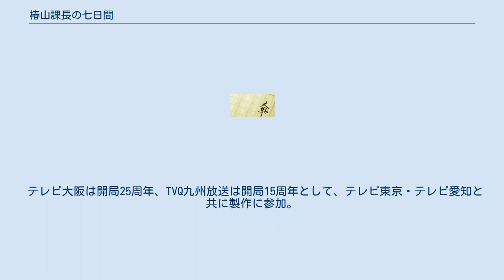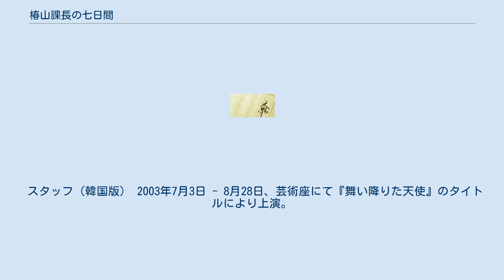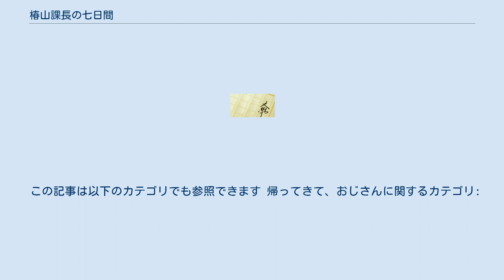椿山課長の七日間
『椿山課長の七日間』（つばきやまかちょうのなのかかん）は、浅田次郎による日本の小説。
『朝日新聞』の連載小説として2001年7月2日から2002年4月16日にかけて連載された後、同年9月に朝日新聞社より刊行された。
 2003年に舞台化、2006年に映画化され、2009年に国内、2016年には韓国でテレビドラマ化された。
 46歳で脳溢血のため過労死した百貨店の課長・椿山和昭は、現世に強い未練を残していた。
あの世の中陰役所でそれを訴え、現世への「逆送」を願い出た椿山は、同じように逆送を希望した72人の中から、実の両親を探し出すことを希望していた少年の雄一（蓮）と、人違いで殺されたために子分が抗争を起こそうとしているのを防ぎたいと希望したヤクザの親分の武田と共に選ばれ、正体を明かさないことを条件に初七日が終わるまでの間だけ美女の姿で現世に逆送される。
 だが、事前に「まだ知らない重大な事実がある」と伝えられていた椿山を待っていたのは、想像以上の過酷な現実であった。
老人ボケになってしまったと思っていた父が実は矍鑠とし、パソコンを使い孫とeメールの交換すらしていた事実だけでも十分ショックだったところに、知人のふりをして自分に線香をあげに行った自宅で、妻の由紀が葬儀が終わったばかりにもかかわらず、生前から愛人関係にあった部下の嶋田を家に招きいれ、夫婦同然の生活を送っており、息子の陽介も母の不倫に傷ついていた事実を知り打ちのめされる。
 一方で、椿山が事態の把握のため自宅に職場にと奔走している間に、蓮と武田も自らの目的を果たすため、それぞれ行動する。
 2006年11月18日より全国松竹系にて公開された。
西田敏行と伊東美咲は『タイガー&ドラゴン』、『釣りバカ日誌16 浜崎は今日もダメだった♪♪』以来の共演となる。
興行収入2.7億円。
物語の結末などは映画独自の展開となっている。
 キャッチフレーズは、「ひとめあなたに、会いに生きたい」。
 テレビ大阪は開局25周年、TVQ九州放送は開局15周年として、テレビ東京・テレビ愛知と共に製作に参加。
両局とも自社の開局周年事業として紹介していた。
 椿山家 マヤと、逆送される人たち 武田の関係者 その他の人たち 2009年12月19日（21:00 - 23:06）に、テレビ朝日系列で放送された。
視聴率12.5パーセント。
椿山の息子・陽介は、祖父の椿山和利とPCメールのやりとりはせず、あくまでアナログな付き合いである点など一部原作と異なる。
 キャスト（日本版） スタッフ（日本版） 『帰ってきて ダーリン!』（原題：돌아와요 아저씨）のタイトルで、2016年2月24日より4月15日まで韓国SBSで放送された。
全16回。
 キャスト（韓国版） 記載順は役名、日本の小説でその位置に該当する人物名、演じる役者名。
 スタッフ（韓国版） 2003年7月3日 - 8月28日、芸術座にて『舞い降りた天使』のタイトルにより上演。
 2009年9月9日 - 9月23日、三越劇場にて『ありがとうと言いたくて〜椿山課長の七日間〜』のタイトルにより上演。
 2017年7月、オトバンクのオーディオブック配信サービスの「FeBe」（現・audiobook.jp）でオーディオブック版が配信された。
 この記事は以下のカテゴリでも参照できます 帰ってきて、おじさんに関するカテゴリ: